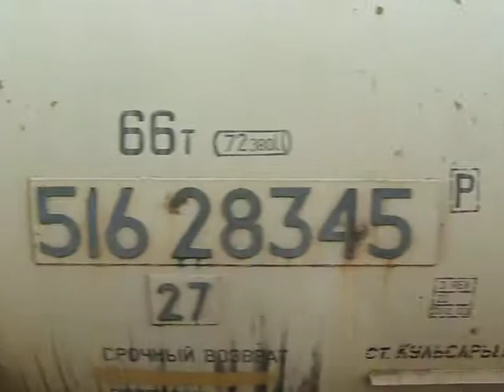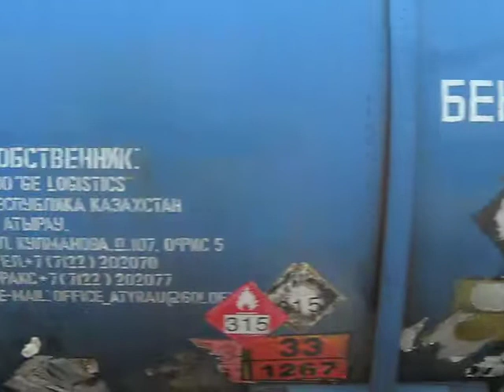2тэ116у 0029 с товарным отправляется со ст. Суровикино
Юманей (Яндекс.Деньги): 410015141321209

2ТЭ116У-0029(Приписан ТЧЭ-4 имени Максима Горького, Приволжская ЖД) с грузовым поездом на ст. Суровикино/2TE116U-0029 with freight train in Surovikino, Volgograd region, Russia.